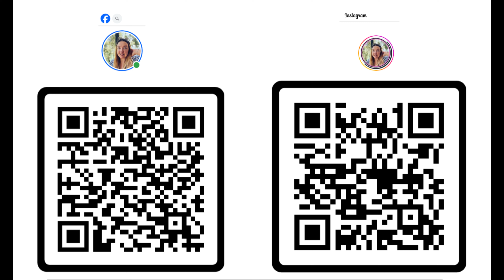Zasto smo otkazali planove za putovanje?